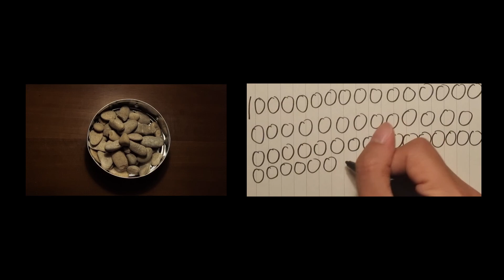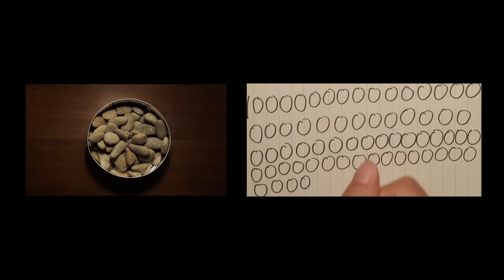Voce interiore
Descrizione del lavoro

Video 1 : Camera fissa su un piatto su cui lascio cadere dei piccoli sassi;
Video 2 : la camera mi inquadra dall’alto mentre scrivo su un foglio con una penna a inchiostro nero;
Audio :  La mia voce ripete costantemente in cinese
 “为什么抛下我” (perché mi hai lasciato?).

I sassi si accumulano, uno dopo l’altro al ritmo della domanda. Il peso dei sassi aumenta, sul foglio lo annoto costantemente.
Il contenitore si riempie, diventa sempre più pieno così come è pressante il ritmo della domanda, fino a quando non c’è più spazio né per i sassi né per le annotazioni sul foglio.